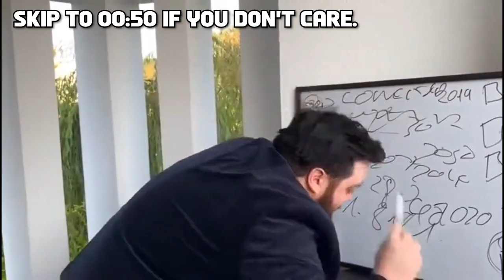Gaming Moments that left us Speechless!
Found some older clips and really felt like editing a video so that explains this whole... thing... just like the end of the video I PROMISE QUALITY WILL COME SOON JUST GIVE ME A BIT TO COOK!!!
Make sure to sub it gives me so much DOPAMINE :)